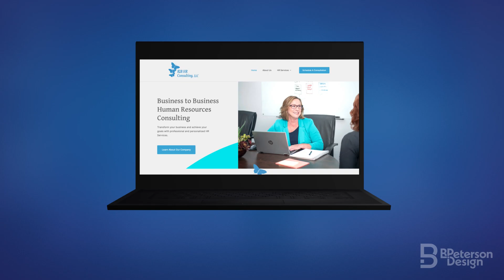💥 New Website Launch for B2B HR Consulting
💥 We are excited to announce we launched another website! This time for B2B HR Consulting in Gilbert, Arizona.

B2B HR Consulting was looking for a Web Design Company to take her Wix website to the next level. This HR Consultant took our step-by-step process very seriously – and went above and beyond what was requested of her by our web team.